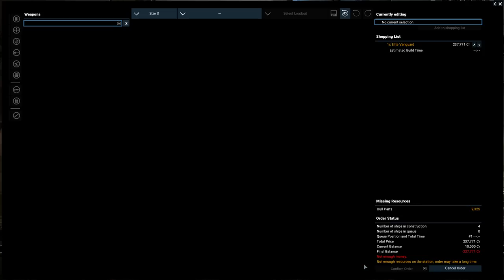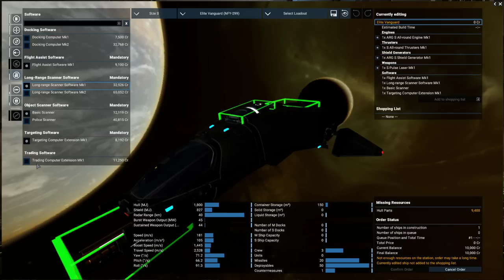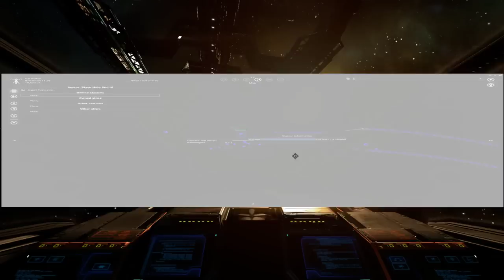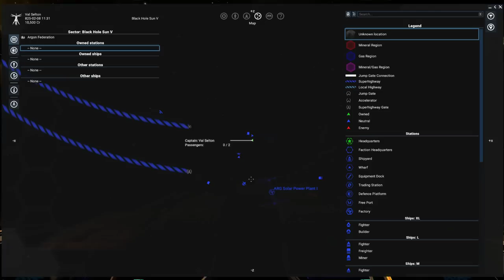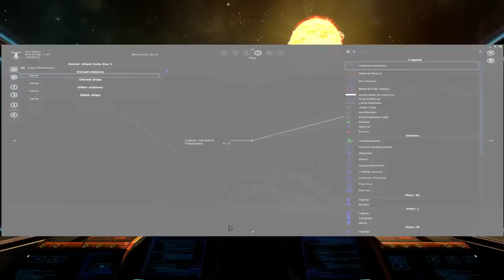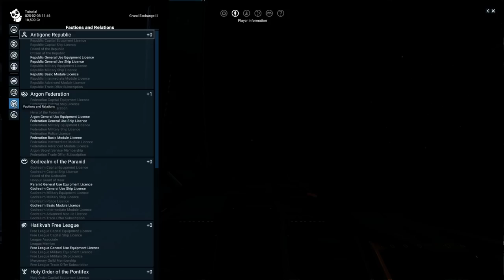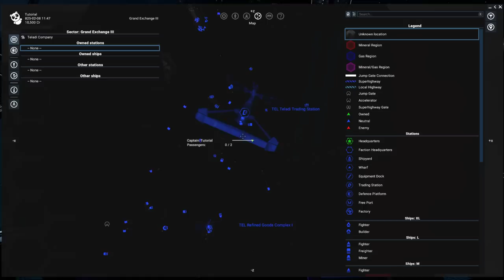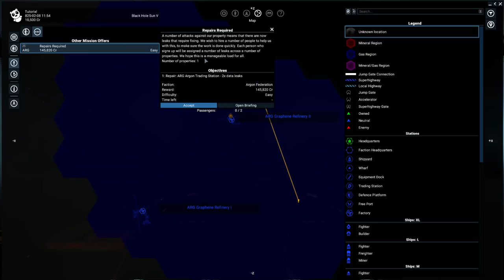X4 Foundations Tutorials | Welcome to Flight School